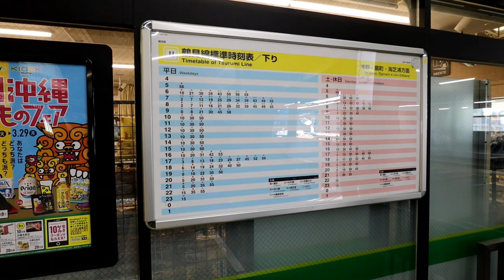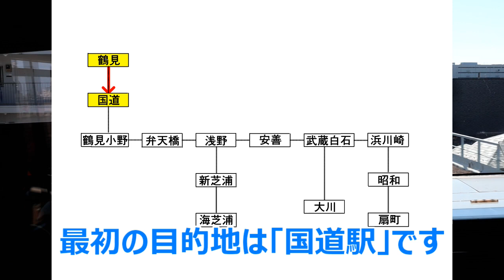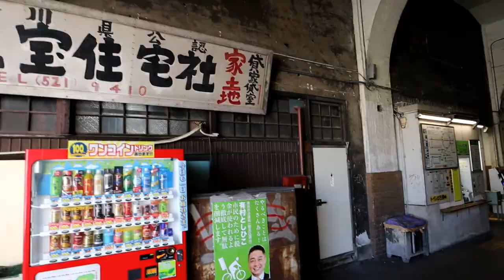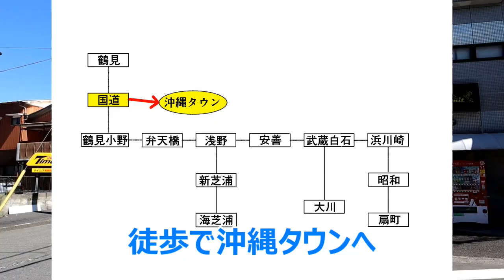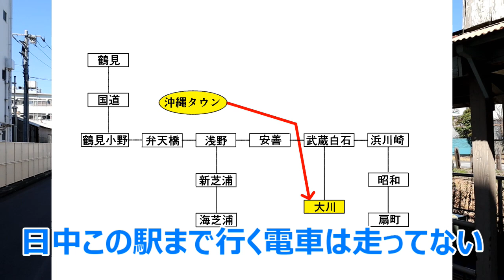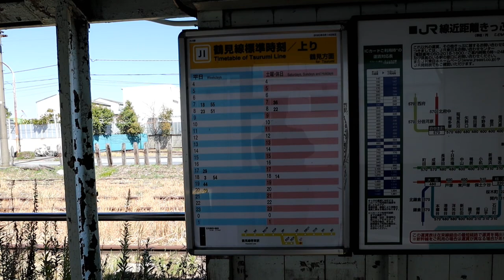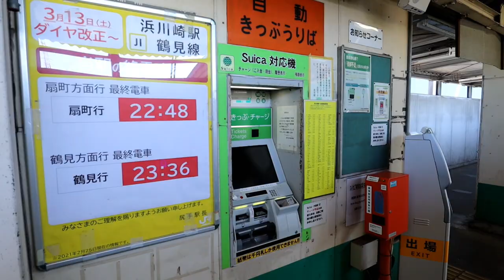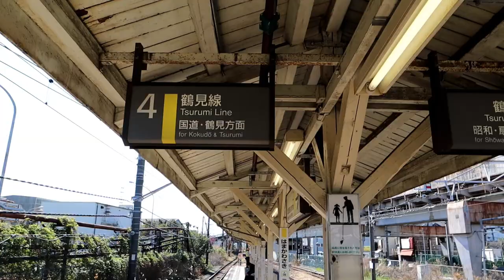鶴見線 国道駅～浜川崎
鶴見駅と臨海の工業地帯を結ぶ鶴見線は通勤路線としての役割を担っていますが街中を走るローカル路線としても知られています。
路線には13の駅があります。特徴のある駅や町を電車と徒歩で巡り歩きました。